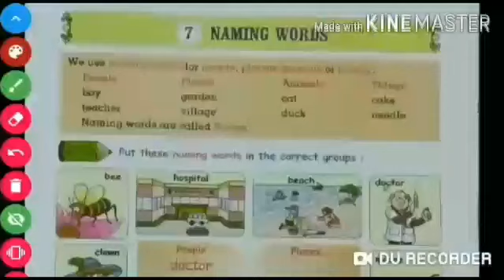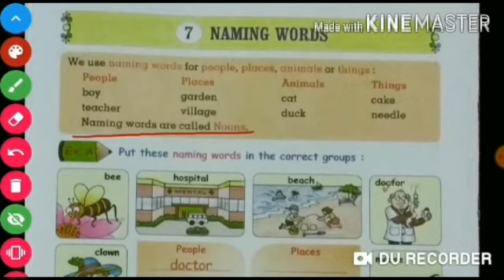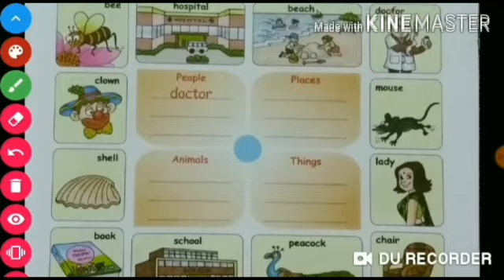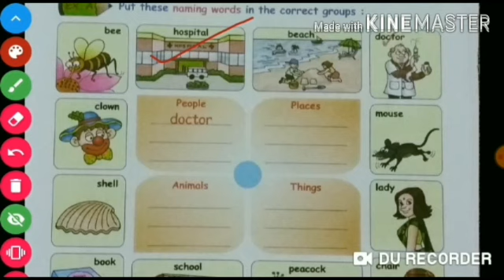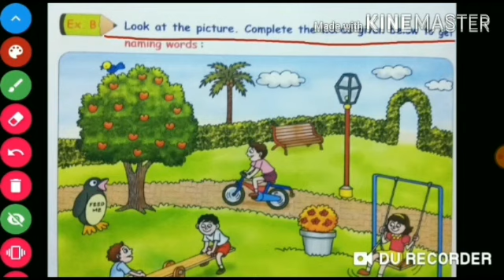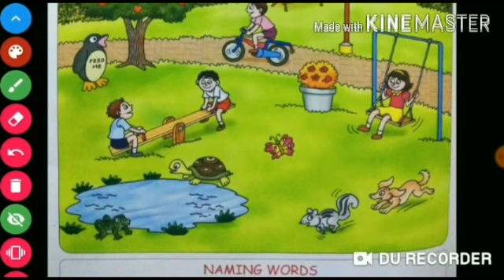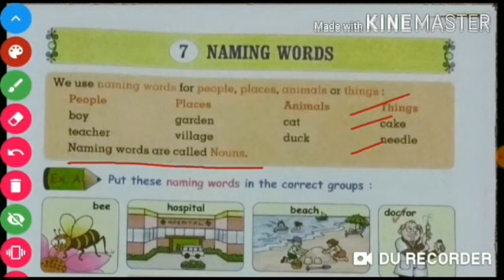Std - 1st Sub - Golden Grammar 7. NAMING WORDS 👆🏼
Std - 1st
Sub - Golden Grammar
7. NAMING WORDS 👆🏼